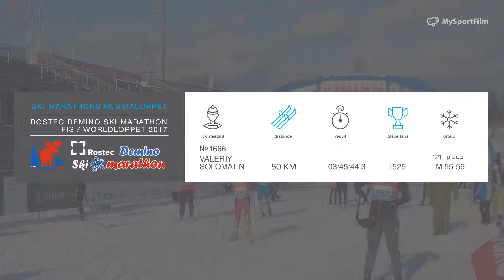ROSTEC DEMINO SKI MARATHON Solomatin Valeriy номер 1666